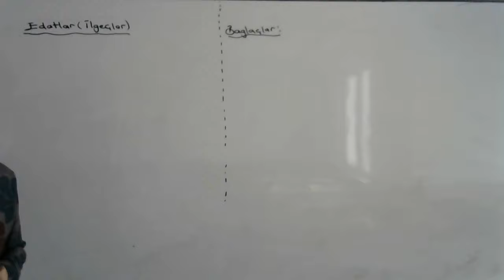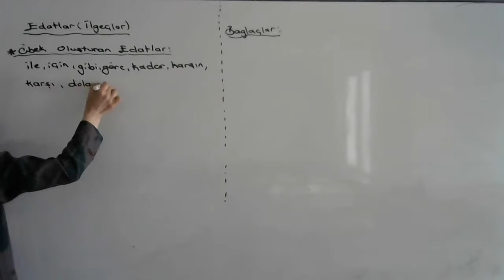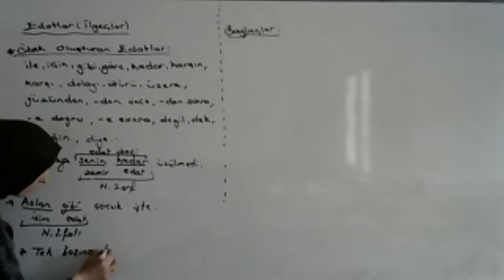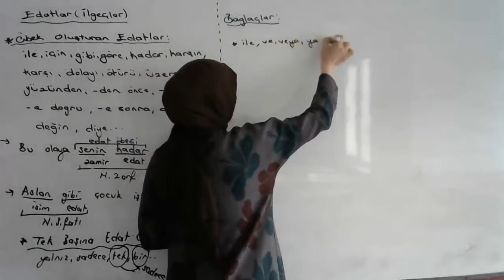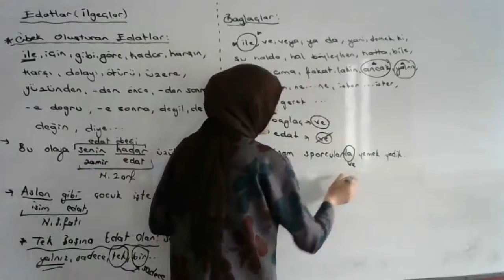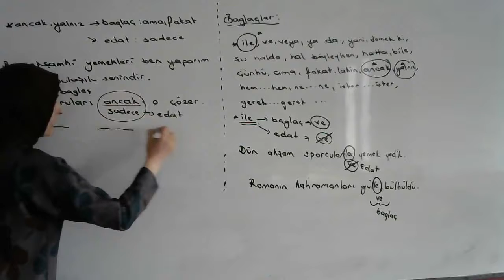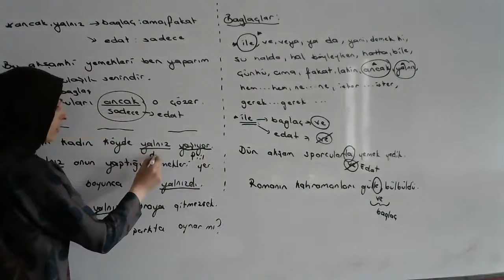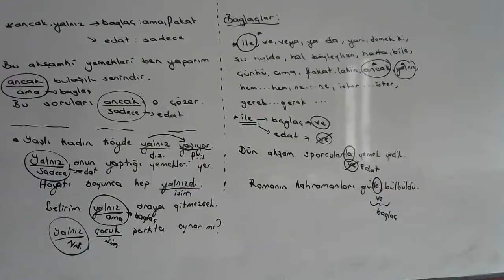Osman Belen Serap Hoca ile Türkçe Edatlar-Bağlaçlar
2021 KPSS TÜRKÇE